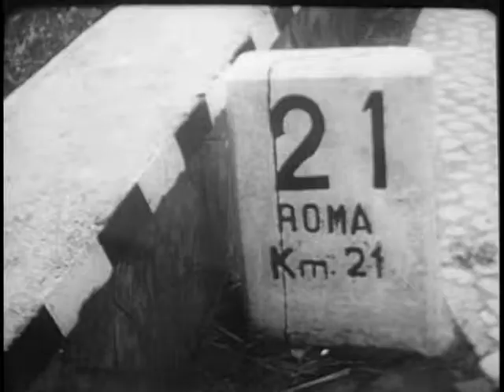ARMY IN ACTION - EPISODE VIII - THE VICTORY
ARMY IN ACTION - EPISODE VIII - THE VICTORY  - Department of Defense   - PIN 30177 - EVENTS LEADING TO GERMAN SURRENDER, MAY 1945 - DEMISE OF HITLER AND MUSSOLINI - LIBERATION OF PHILIPPINES, AND FINAL SURRENDER OF JAPAN, SEPTEMBER 1945.